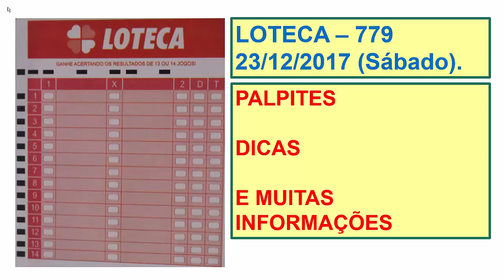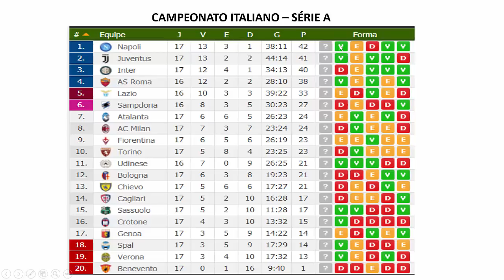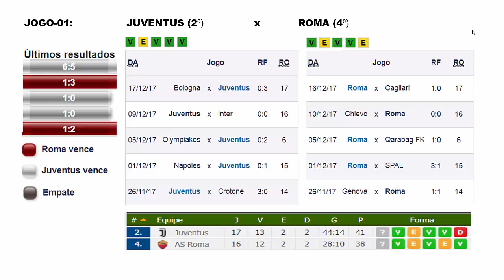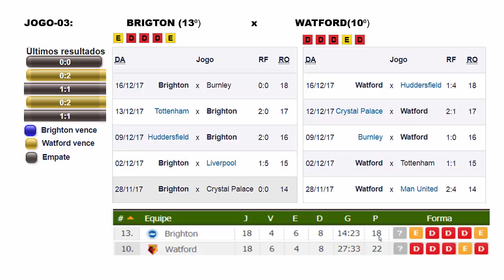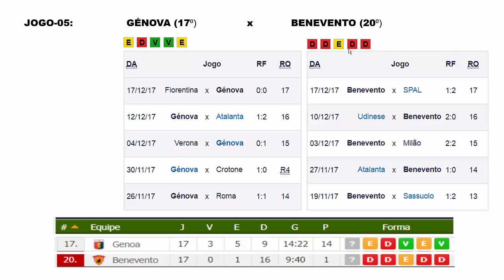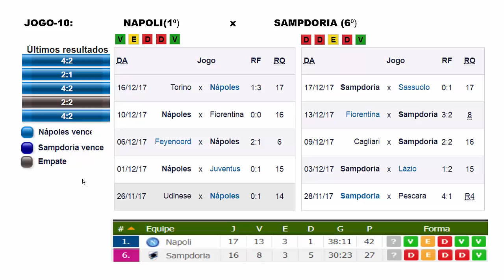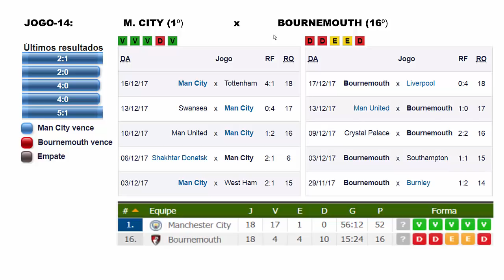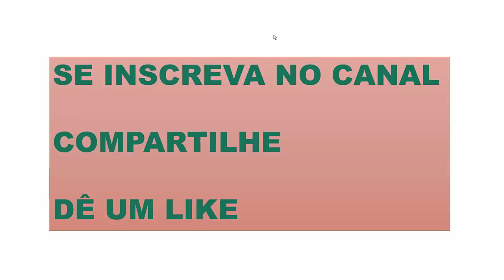LOTECA 779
DICAS  - PALPITES  E MUITAS INFORMAÇÕES ATUALIZADAS SOBRE OS 14 JOGOS.